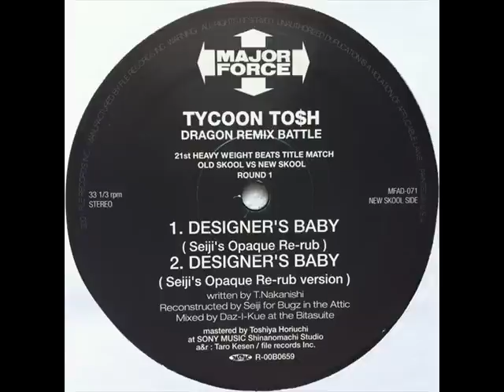Tycoon To$h - Designer's Baby (Seiji Opaque Re-rub)